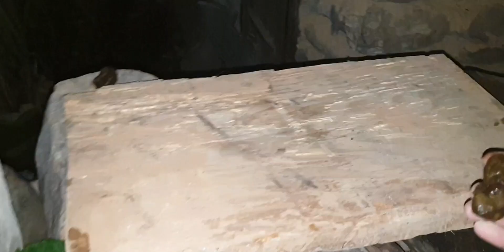hamro saune sankranti..